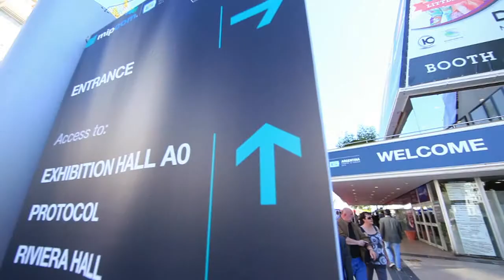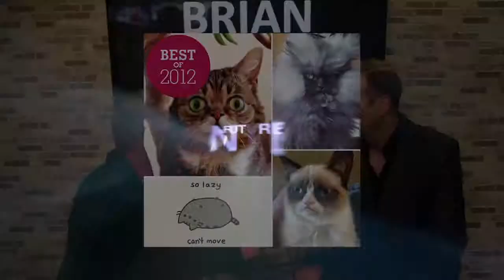Brian Balthazar and the Power of Television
Brian Balthazar, pop culture reporter, sat down with Frank Radice at MIPCOM 2013 to talk all about the pop culture media, how you have to strike while the iron is hot to become a viral sensation. Brian Balthazar is a Pop Culture expert, comic and television panelist.